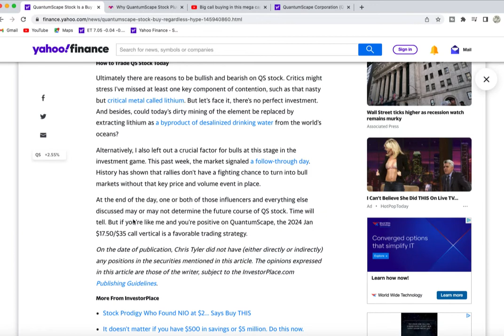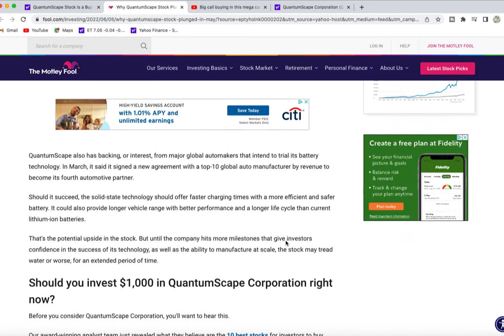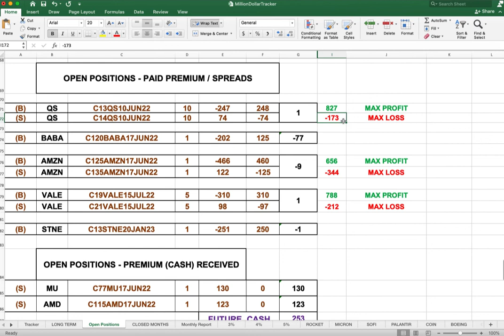QS Stock | QuantumScape Stock News | Unusual Activity & Analysis Review, Our $QS Trades !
QuantumScape Stock Analysis Review, covered QS Stock News Today with Unusual Options Activity & Review Our Trades. (QS Stock - 6/6/22)

QS Stock, QuantumScape Stock analysis News on Unusual Options Activity from CNBC Halftime  Report. Discussed $QS Stock Option Spread Trade to use limited risk, we covered QS Stock Price Prediction. QuantumScape Option trade using Stock Merrill Edge Platform, QuantumScape Stock and discussing Call Options to Put Options.

Millionaire Journey EP#464 (QuantumScape Stock $QS)

Keep in mind, markets can change and folks can lose money. We'll see how this proof of concept works out and place information in the remarks section of different stocks you think I should add to my profile.